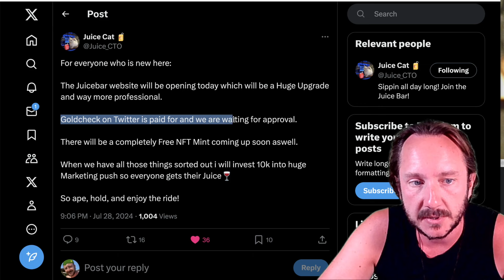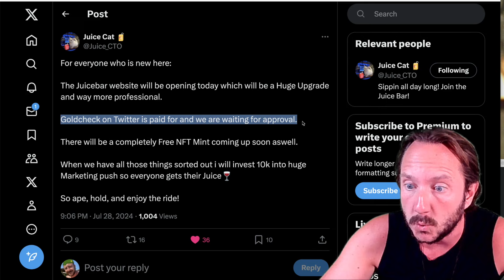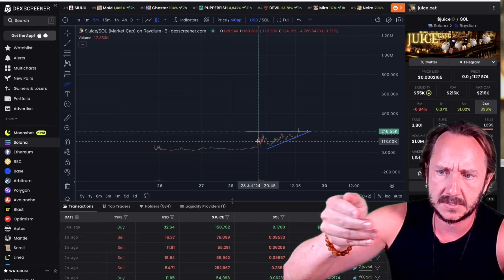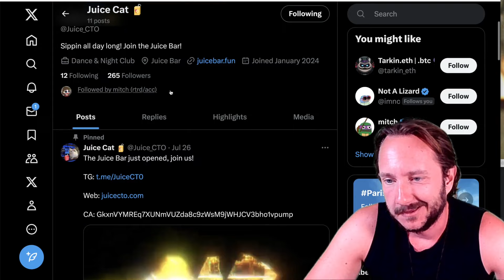JUICECAT AT 200K INTO MILLIONS ??!! (PPP COMMUNITY)